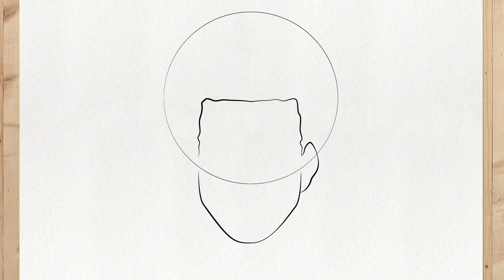Como desenhar MILES MORALES HOMEM ARANHA de ARANHAVERSO passo a passo, FÁCIL e RÁPIDO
Nesse tutorial eu vou te ensinar como desenhar o miles morales passo a passo, fácil, rápido e muito simples. Você vai desenhar vários desenhos de forma simples e fácil. Então aproveite esse vídeo de como desenhar miles morales muito rápido e fácil para desenhar qualquer coisa que quiser.